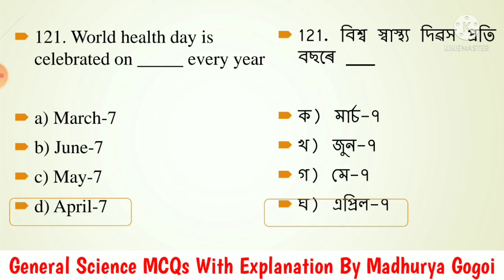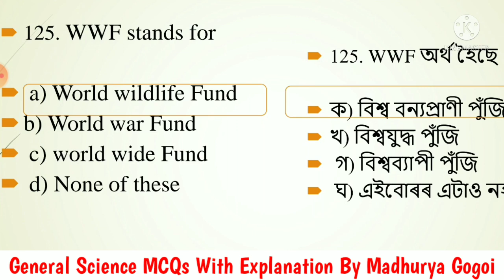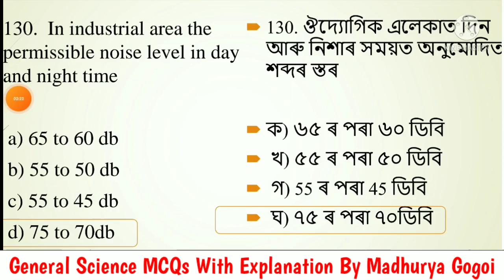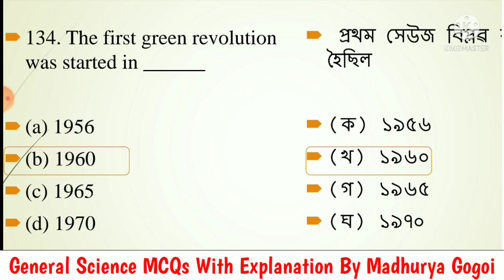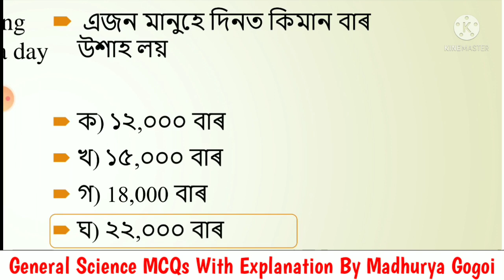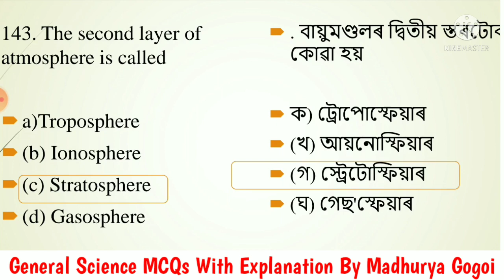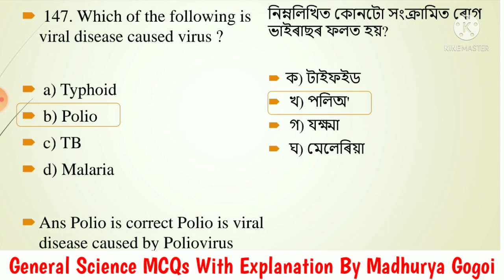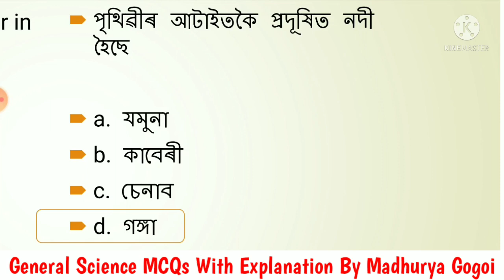GENERAL SCIENCE MCQs FOR ALL ASSAM COMPETITIVE EXAMS || APSC/Assam Police SI/AB-UB/APRO & Others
☑️GENERAL SCIENCE MCQs FOR ALL ASSAM COMPETITIVE EXAMS || Assam Police SI/AB-UB/APRO & Others Exams ||

In this video, We are discussing complete Assam General Science for Upcomming all competitive exam Like APSC,Assam Police SI/AB/UB/APRO,Assam TET,Agriculture,PNRD & many more.

This video includes:
1. general science mcq
2. science mcq
3. science 500 mcq
4. general science mcq for apsc
5. general science mcq for Assam Police SI/AB-UB/APRO & Others Exams

10000 MCQ ASSAM GK MARATHON
ASSAM ALL COMPETITIVE EXAM
ASSAM ALL COMPETITIVE EXAM GK
GENERAL KNOWLEDGE
ASSAM GK
GK ASSAM
ASSAM GENERAL KNOWLEDGE 2022
PNRD ASSAM QUESTIONS
ASSAM TET APSC 2022
ASSAM GK QUESTIONS ANSWERS
ASSAM HISTORY
ASSAM GEOGRAPHY
ASSAM ART AND CULTURE
ART AND CULTURE OF ASSAM
ASSAMESE LITERATURE
ASSAM GK CURRENT AFFAIRS
ASSAM STATIC GK
COMPLETED STATIC GK OF ASSAM
500 STATIC GK FOR ASSAM POLICE SI EXAMS
ASSAM POLICE AB UB SI APRO EXAMS GK

ধন্যবাদ/Thank You..